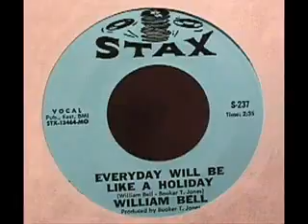William Bell - Every Day Will Be Like a Holiday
Everyday will be like a holiday
When my baby
When my baby comes home

Now she's been gone
For such a long time
Ever since she's been gone
She been on my mind

I got a letter today
Just about noon
She said, "Don't worry

And everyday will be like a holiday
When my baby

I'll never have to worry
About sitting by the phone
When she gets here

She said she'd get here
Sometime today
I know when she gets here
She'll never go away

Oh, everyday will be like a holiday
When my baby